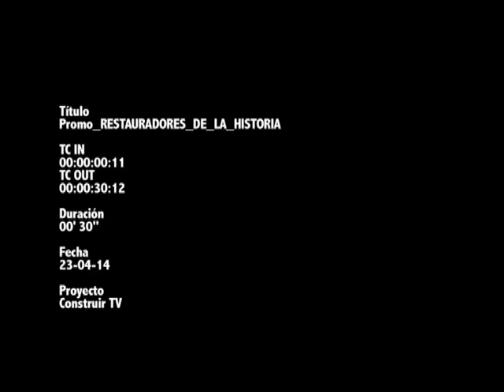Promo - Restauradores de Historia